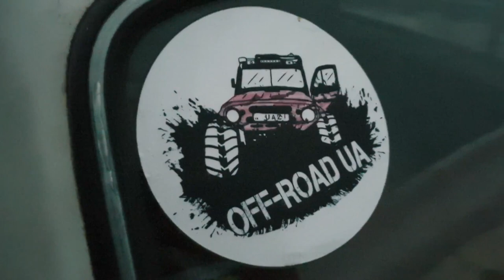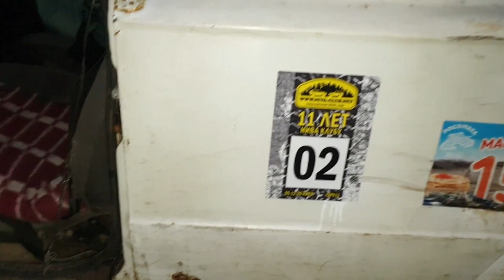НАГРАЖДЕНИЕ Д, Р, НИВА КЛУБ 2020